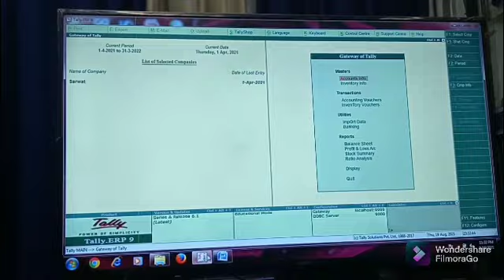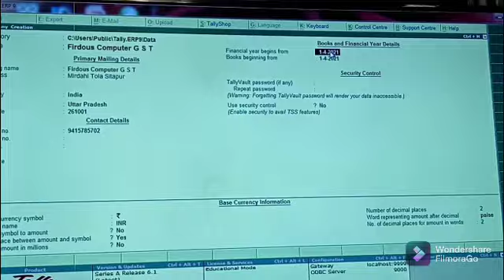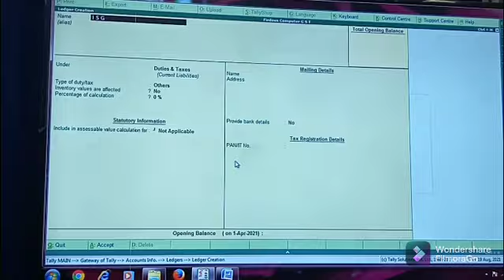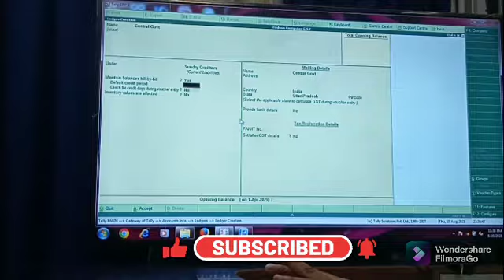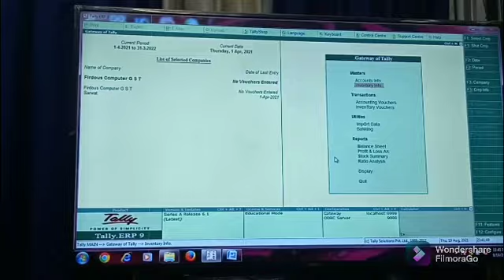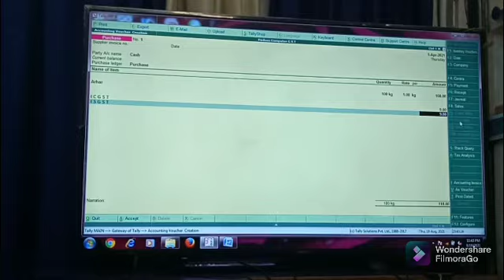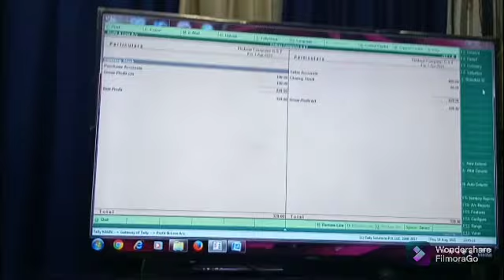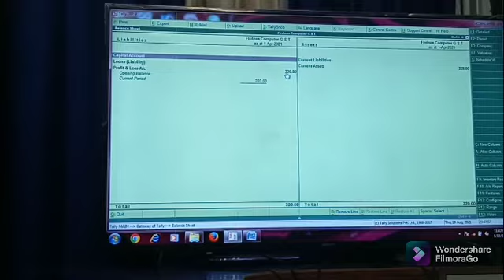Tally ERP 9 me GST (Goods services Tax ) kaise lagate hai Full Video by sarwat khan Advocate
Tally ERP9 me GST (Goods services Tax ) kaise lagate hai Full Video by sarwat khan Advocate

company
ledger
voucher
inventory